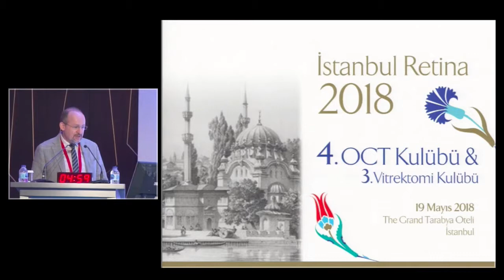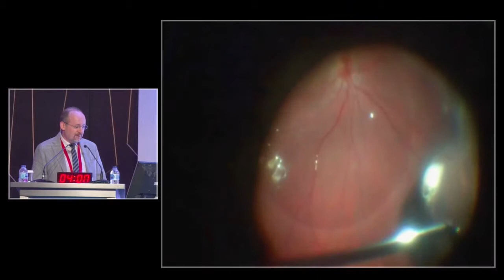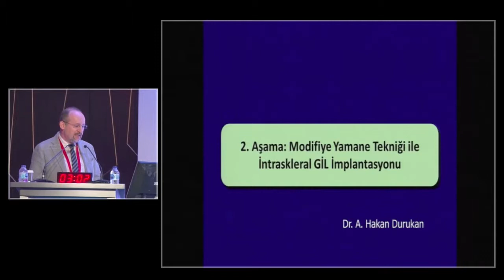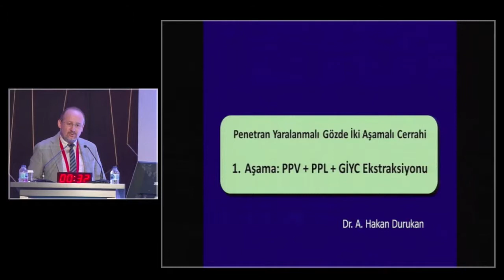Modifiye Yamane Tekniği İntraskleral İmplantasyon ve GİYC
Hakan Durukan / Ankara